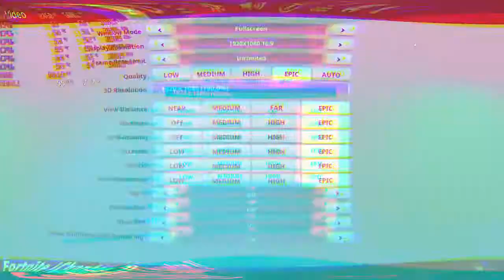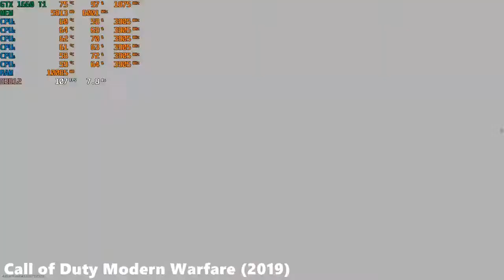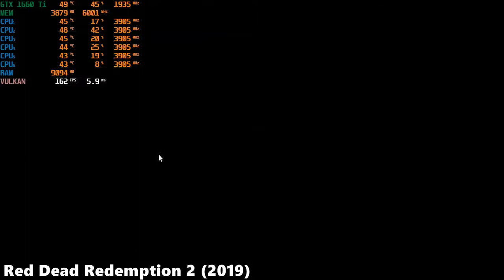9 Games Tested on HP Omen - GTX 166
9 Games Tested on HP Omen - GTX 166